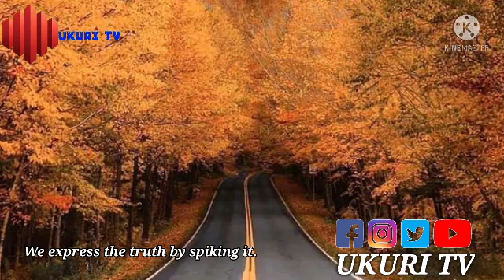Wahawe Umurimo wo kuyunga N'abandi!// Pastor Dan Ruhinda